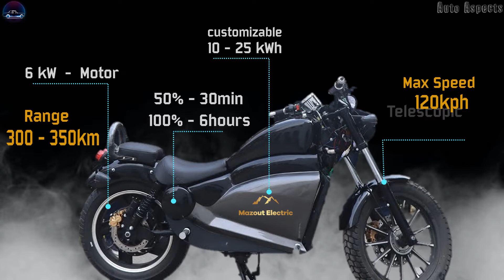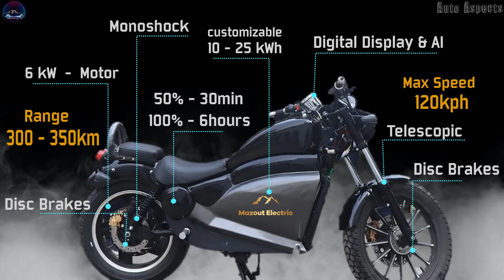Mazout Electric - India's First Long Range Electric Cruiser MotorBike | 350km Range EV | AutoAspects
Mazout Electric The start-up, instituted by engineers affiliated to the Delhi Technical University, is working on a Electric Cruiser Motor bike delivering a momoth 350km range per cahrage, which the company claims as India's first-ever electric cruiser bike at this juncture.